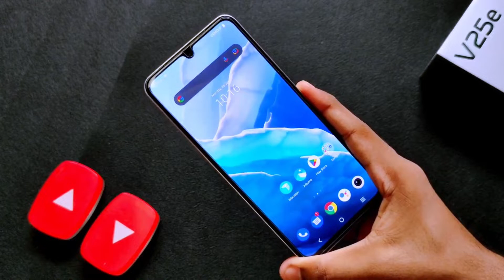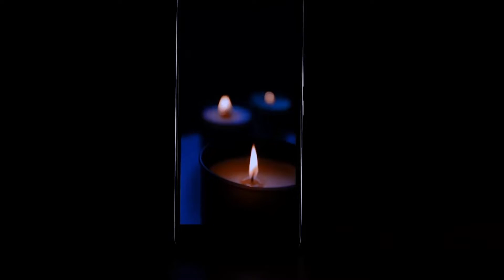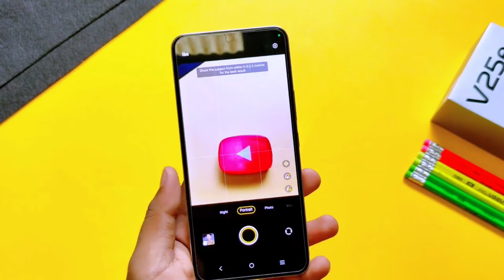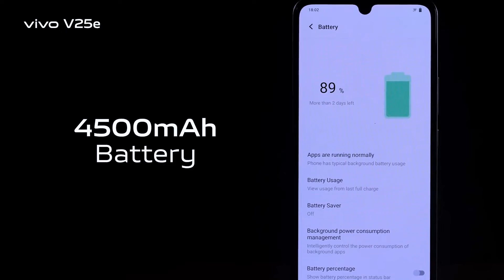Vivo V25e Review | সেরা গেমিং ও ক্যামেরা ফোন | Best gaming and Camera Phone under 35k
In this Video ,I will show you 👉 Vivo V25e Review |পুরাই জুস |সেরা গেমিং ও ক্যামেরা ফোন | Best gaming and Camera Phone under 35k

vivo v25e price in bangladesh
vivo v25e review bangla